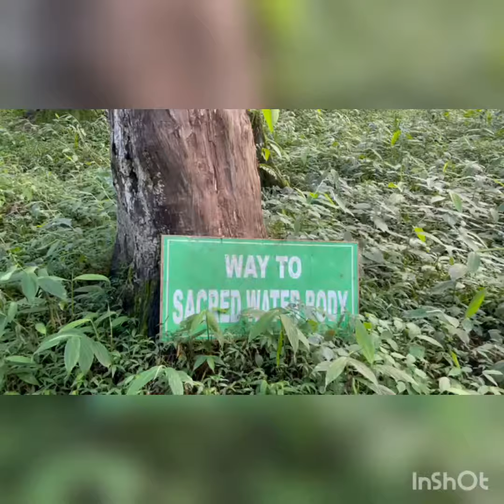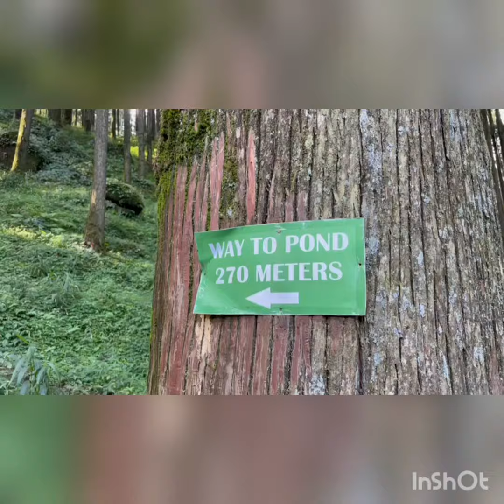Lake in Lamahatta | Darjeeling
Wake up and view the Kanchenjunga before u brush.
Walk the Pine forest trail to the lake atop the hill & sit in bliss.